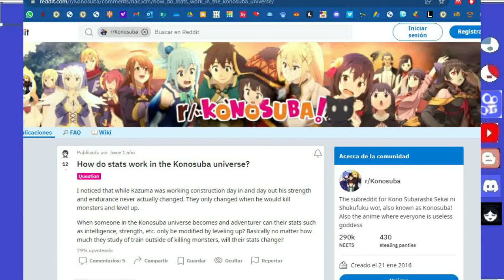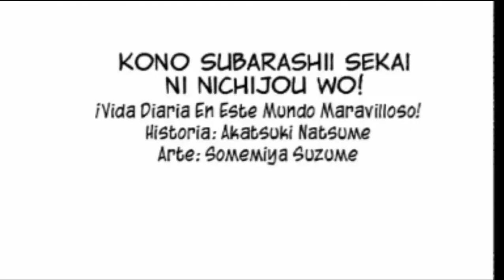¿Se pueden aumentar las estadisticas con Ejercicio? Konosuba